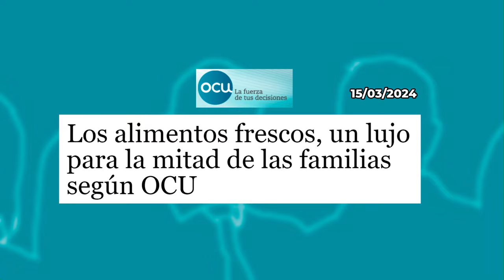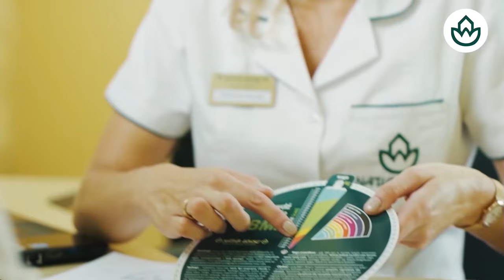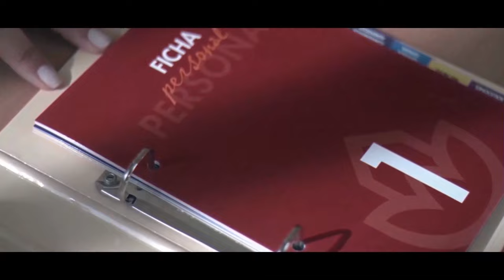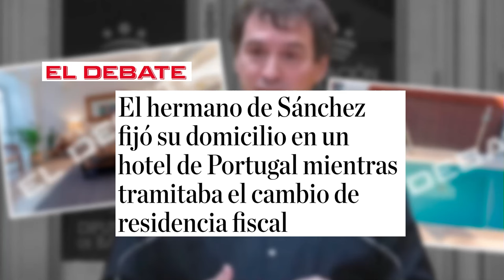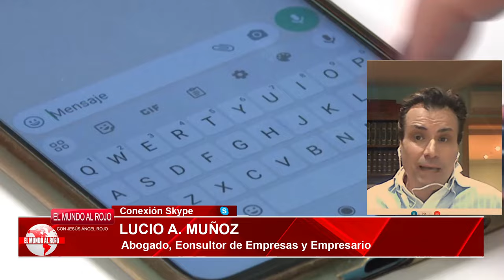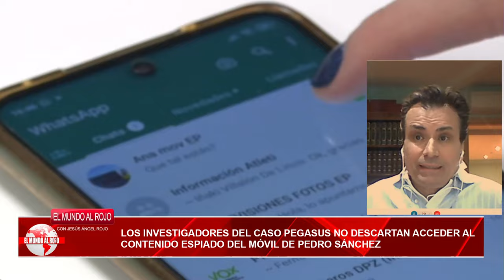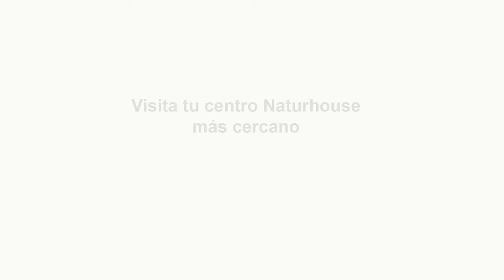🔴ENVIVO/MUNDO ROJO🔴Investigadores del caso Pegasus podrán acceder al contenido del móvil de Sánchez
¡Sigue EN VIVO las últimas noticias sobre el caso Pegasus y la investigación en el mundo rojo! Los investigadores ahora podrán acceder al contenido del móvil de Sánchez. ¡No te lo pierdas en Distrito TV!